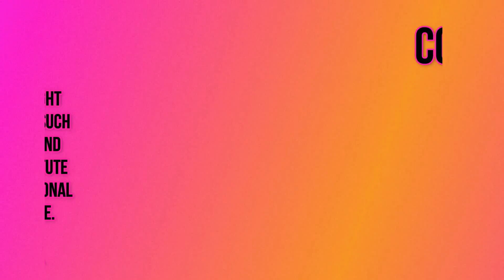😂 FUNNIEST CAT VIDEOS OF July 2024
Criticism
                                                                                                                                    Reporting
                                                                                                                                    Teaching

Redditors Content : [FobidenMilfy, Turbulent_Proof_6084, Vegetable_Term3664, RK-PANTHER, Initial-Middle437, Civil_Assumption_468, Past-Bench415, SadTechnician9010, MunchyWhale, sinskins, stoplickingthething, Ill_Increase5798, StuffNThingsK, ReadditMan, Riven-Fujiwara, JunglePygmy, ashaevans, MidnightMermaiddd, ARead_, Kai_llou, trCamilaQ, Angel_W1ngs_, RMeganb, MysticBloom34, orginalnamegoeshere, asiancottager, shockrock, Head-Puzzleheaded, sonia72quebec, brodino_maiuscolo, AdoptFifiTheKitten, xlonelykittyx, titan_macmannis, CherryBiscuitt, step_uneasily, Fabulous-Wrap-378, RK-PANTHER, Sad_Calligrapher_494, bugandtuna, rabid_vanguard, SwissRower, CarelessEgg3832, HappiSabi, mikuenjoyer420, bodomboi, Andy-Ye, GCamilab, SadLeopard_, Key-Application1640, Certain_Pass_3743, Chewythenewfie, LusciousLustt, Maatsya, Throw_Away_My_Sole, Hiro1066, None, xlonelykittyx, Fezzy976, PythonAura01, Skihs, RipVegetable4762, Shadowtherat, borjola, Pr3tty_Valen, Ok-Conversation7670, MasterMirkinen, PinkSparklingGem, kugesihoraqe, richardperez902y4, Amaya_Cherrie, 05hs, Soda0NA, Rare_College9934, EstellaMetalFamily, Worried-Lychee-7944, iamlizzyy, mikewantsfriends, dawnspawprint, Andreaservessir, plucky22, Vegetable_Term3664, Sophifyy, romgm, Ethylbabe2004, FinancialKing3942, richardpaytonybem, iAmKyoot, jeromewestgate, SherlockShi66, WiCkEd1_, Mannu369, Key-Application1640, LovelyBlissful]